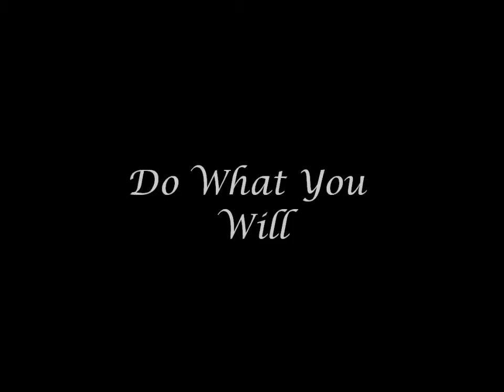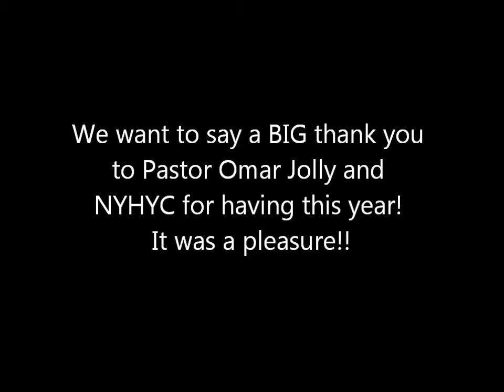The McKains singing at NYHYC 2012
"I'm Gonna Win" and "Do What You Will"